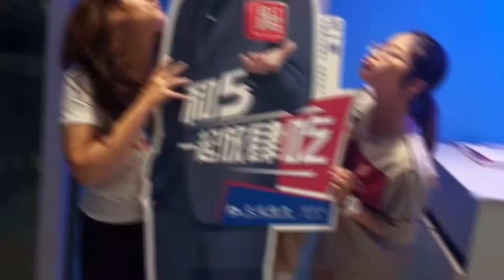For My Best Friend - Melissa Garcias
Good Luck, my dear friend, you will be missed :)